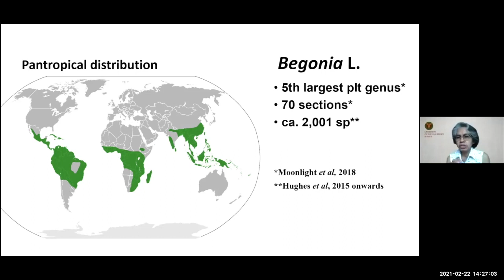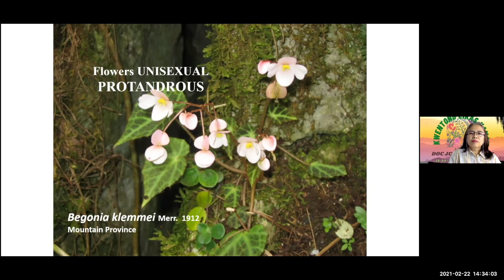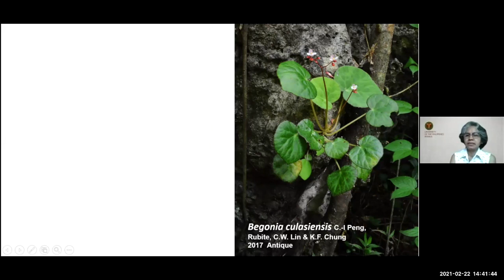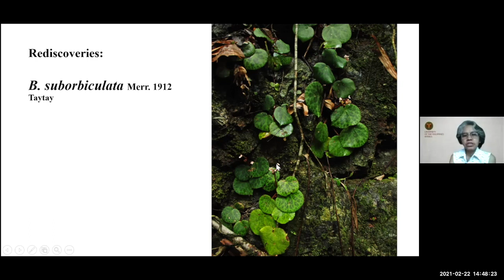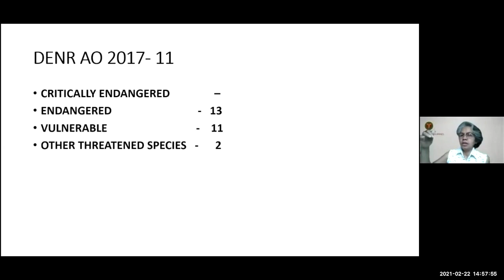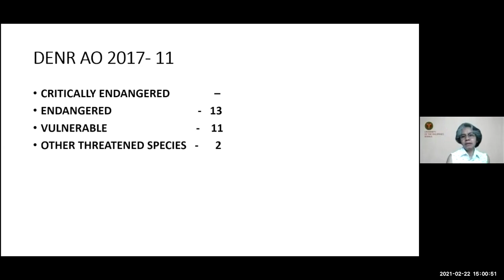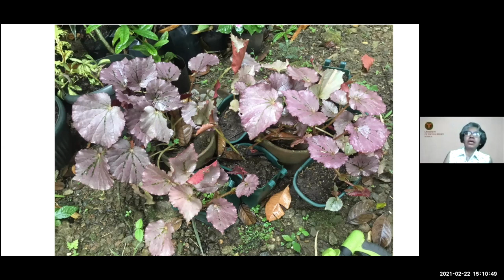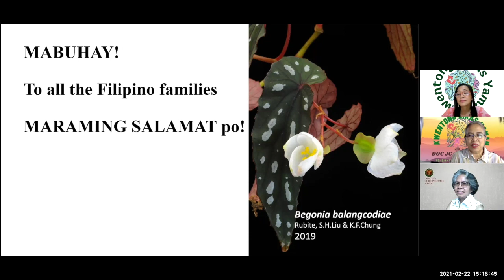19th Episode: "Ang Halamang Begonia"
Kwentong Likas Yaman